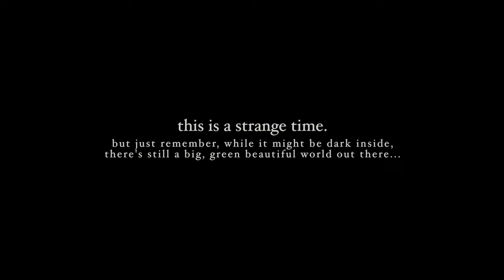how to find grass snakes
how to find grass snakes and adders! I find a couple lol